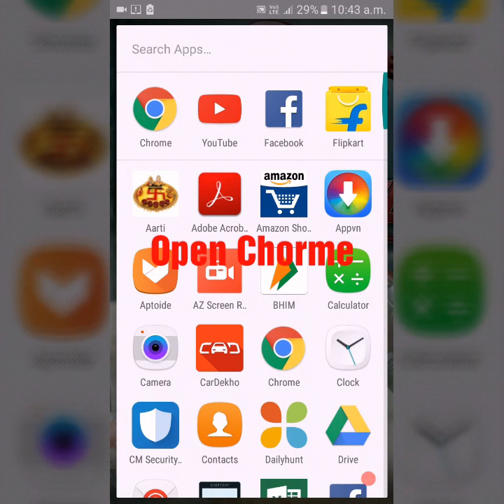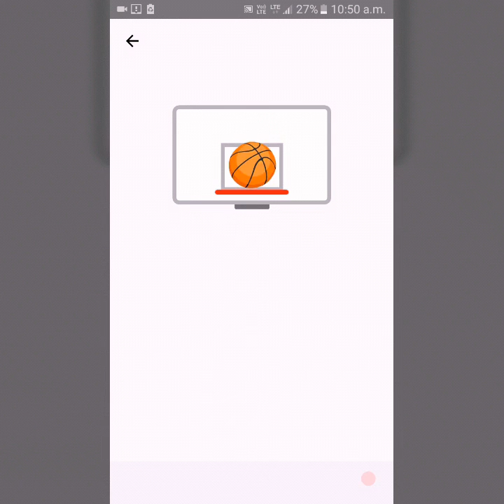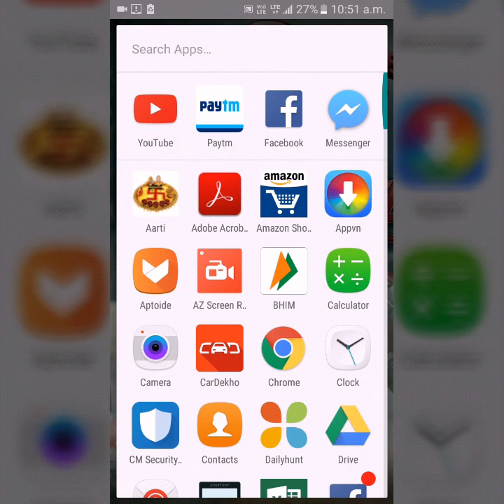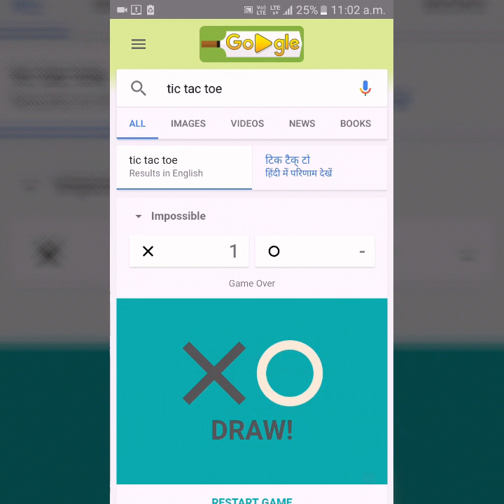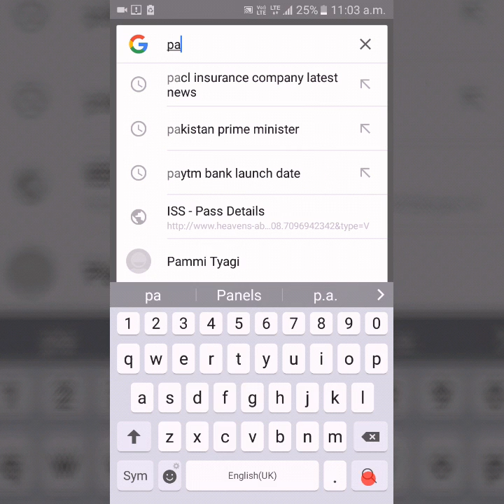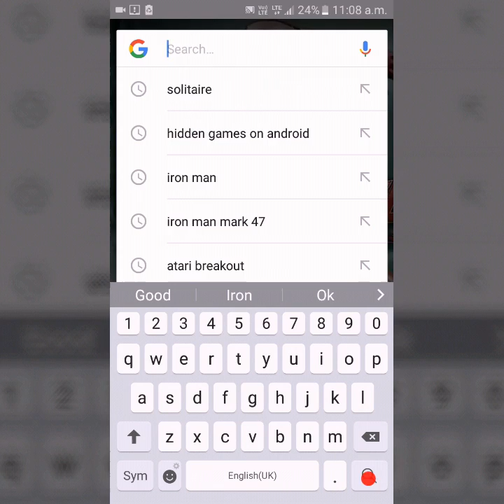6 Hidden games in android phone [Science & crafts]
All games in the video
1. Dinosaur run
2. Basketball
3. Football
4. Tic tac toe
5. Pacman
6. Solitaire